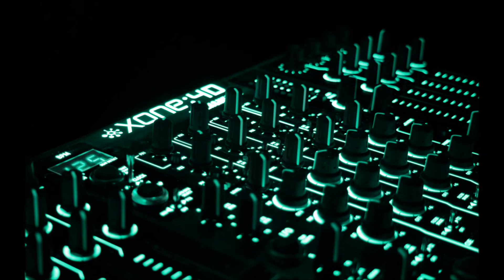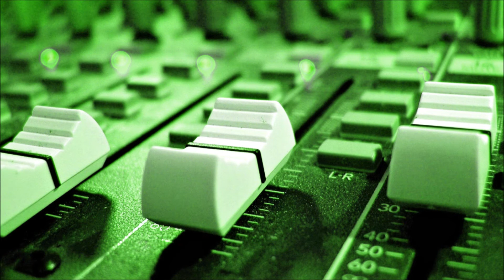One Summer Night - TGIK Hip-Hop Re-edit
This is one of many songs remixed by "This Guy I know" or "TGIK" on SoundCloud. He a ton of cool mixes and they are really good quality too! 320kbps!